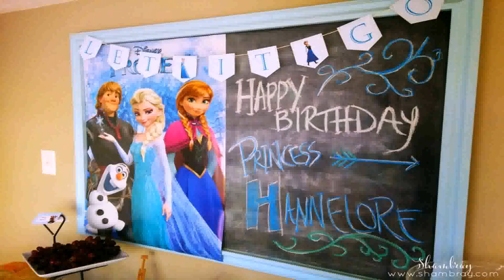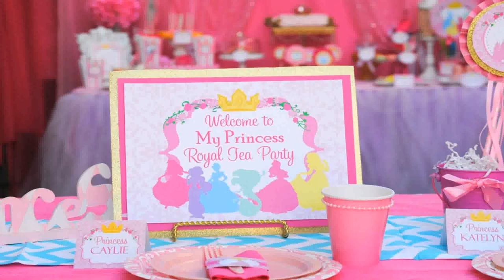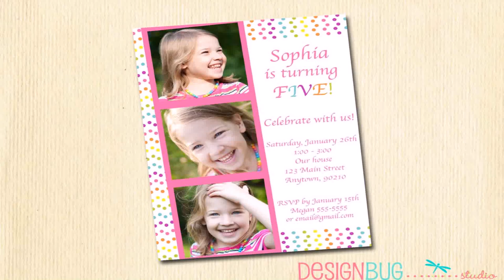Birthday Party For 3 Yr Old Girl (see description)